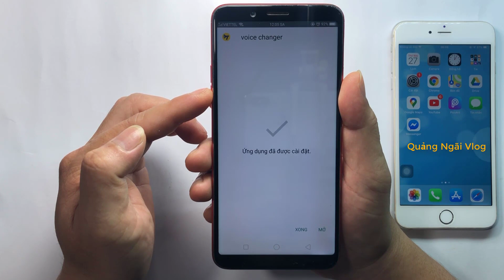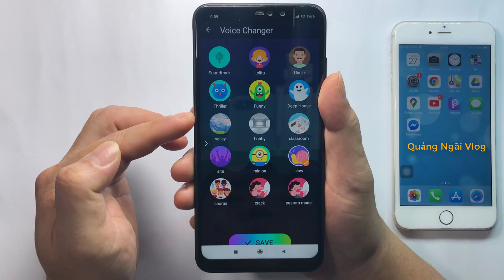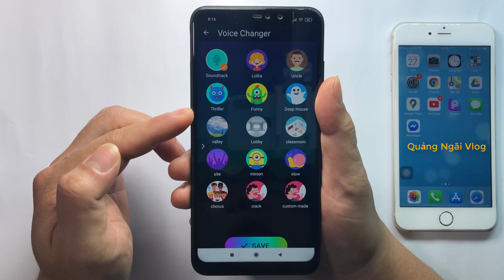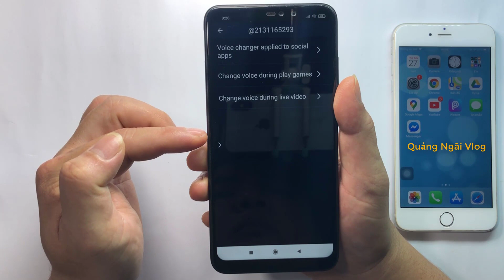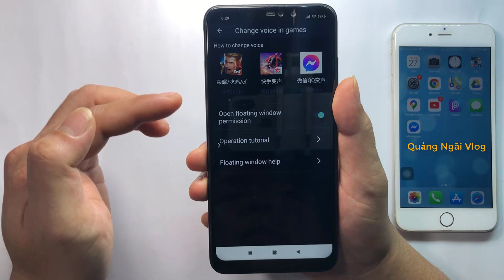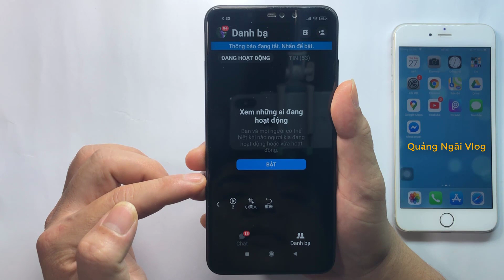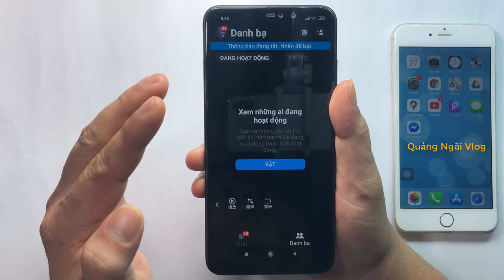Cách thay đổi giọng nói trực tiếp khi chơi game || Cách thay đổi giọng nói nữ khi chơi game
Cách thay đổi giọng nói trực tiếp khi chơi game
Cách thay đổi giọng nói nữ khi chơi game
Cách thay đổi giọng nói khi bật mic chơi game